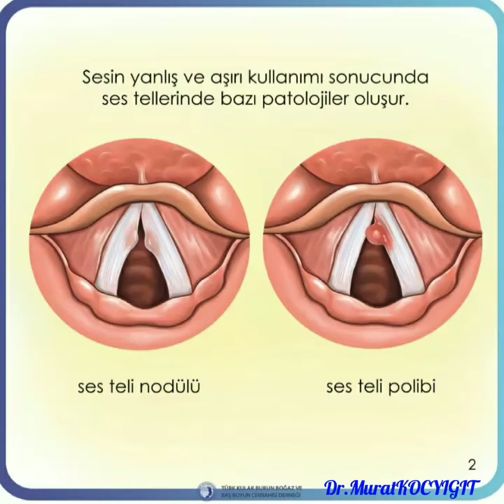Mikrolarengoskopi ve Ses Teli Cerrahisi, Microlaryngoscopy and Vocal Cord Surgery